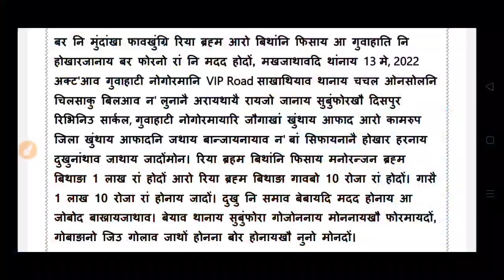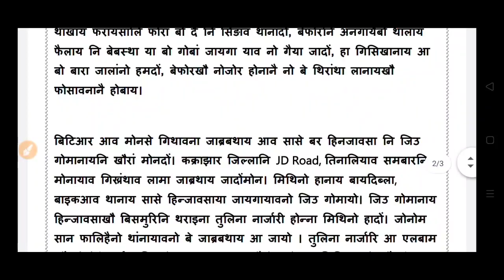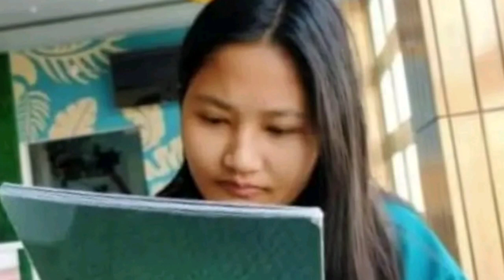दासिमनि खौरांफोर। रिया ब्रह्म नि नखर आ 1.1 लाख रां होदों। HS 1st yr नि आनजाद।